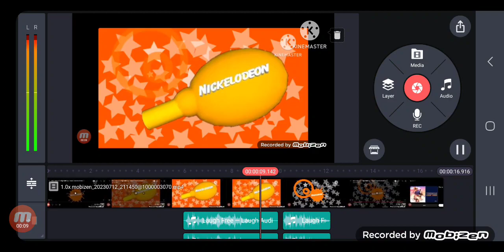July 12, 2023